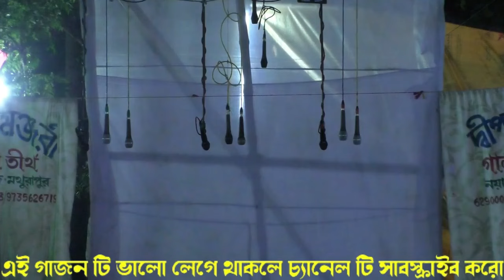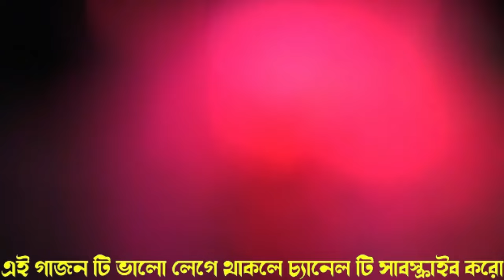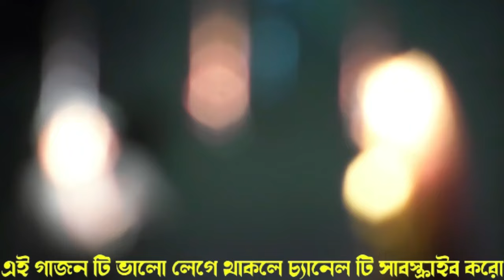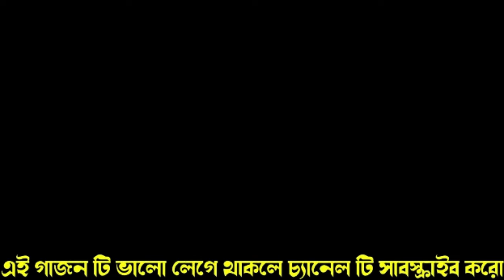new gajon || sundar naiya new gajon gaan 2024 || superhit gajon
Your Qurice :-